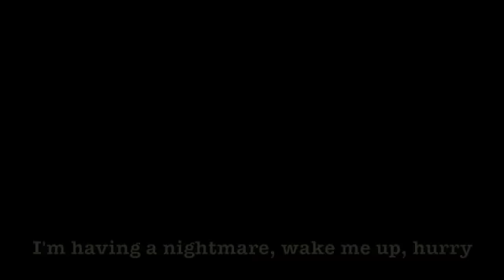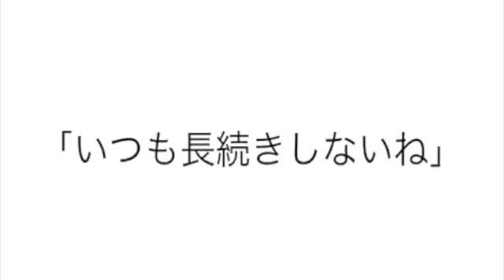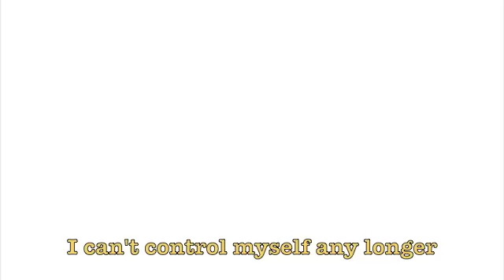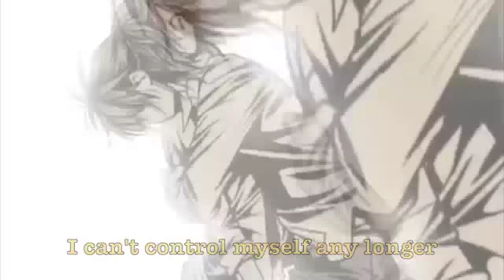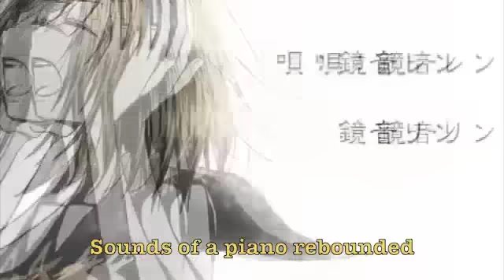Butterfly On Your Right Shoulder English+Extra Subs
UPDATE: I realized that this video was driving me insane because of something stupid my imovie did, which was zoom in on the pv a bit. So I fixed it, with all of the same subtitles.

EDIT: I'D REALLY APPRECIATE IT IF YOU ALL WOULD STOP TALKING ABOUT WHETHER THEY ARE TWINS OR MIRROR IMAGES. THIS ISN'T EVEN DEBATABLE. HOW THE HELL DO YOU DEBATE SOMETHING THAT IS TECHNICALLY "CANON" FOR THESE CHARACTERS? OH, WAIT, NOTHING IS "CANON" FOR THESE CHARACTERS BECAUSE THEY ARE VOCALOIDS. WOW, WHAT A SHOCKING THING TO SAY.

EDIT A-FUCKING-GAIN: All right a lot of you don't seem to understand what is going on here. With Vocaloids, the "author" of the song/pv can DECIDE what kind of relationship Len and Rin have with each other. Nothing is canon, they are not canonly twins, they are not canonly not-twins, okay? Some songs have them as siblings, some songs do not have them as siblings, okay? This is all perfectly okay and totally normal for all Len and Rin songs, no for ALL VOCALOID SONGS. In this specific song, all of the hints point towards Rin and Len being siblings/twins or at least related (maybe cousins). They "know" they aren't supposed to be together, the other classmates "know" they shouldn't be together, because guess what? Incest is taboo in a whole heck of a lot of cultures, including ours. It's seen as wrong and that's why they know they shouldn't be together and why Len forces himself to separate himself from Rin. By the end they're just like, "you know what, fuck it" literally. They don't care anymore what anyone thinks because they are in love with each other. This song doesn't make a lot of sense if we take out the "forbidden" part of incest. If you don't like incest, you can distance them a bit further as cousins, where sometimes it is acceptable to marry your cousin (though more like second cousin and not first). I personally see them as being twins in this one, that grew up very close and ended up falling in love. Sure, you can dispute this, but really, I have watched this video a lot, I've subtitled it twice, I promise you I know where I'm coming from. Really the most telling facts are what the other students said. If Len and Rin weren't twins/siblings/cousins why would they care if they were too close? Why would it be risky? If they were just friends and not related in anyway that wouldn't make any sense. There wouldn't be anything suspicious about friends being close and flirting with each other and falling in love, unlike if they were related. I like the twins/siblings better than cousins because I think it really adds more risk to the situation and since they look so alike anyway. So there are my thoughts, there is the "proof" I'm taking from the video. And this is the last time I'm explaining this.

A third EDIT: Yep it's true you guys lost your commenting privileges. You refuse to read the description and you all just generally annoy me. I swear to god if I have to explain one more time about the mirror images/twin thing my head will explode.

So I thought this video needed subs, including the little random texts in the middle which I thank my friend Tomo for translating for me (come back to me Tomo!! I miss you!!)

You wanted another video so here it is! I hope you enjoy it :)